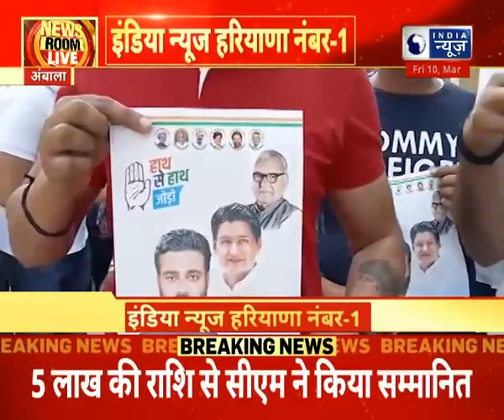Ambala News : कांग्रेस कार्यकर्ताओ ने निकाला हाथ से हाथ जोड़ो यात्रा | Hindi News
|| For More Updates Keep Watching India News Haryana Channel ||